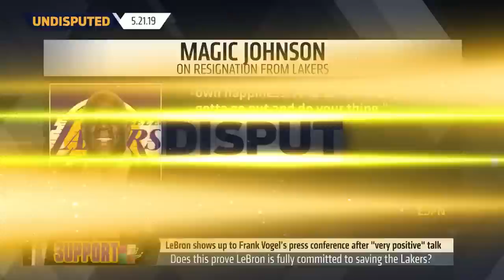'A positive sign' LeBron attended Vogel's Lakers press conference — Skip Bayless | NBA | UNDISPUTED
Skip Bayless and Shannon Sharpe discuss LeBron James' attendance at Frank Vogel's head coach press conference. Hear why Skip thinks LeBron is supporting Vogel as the Los Angeles Lakers head coach by attending.